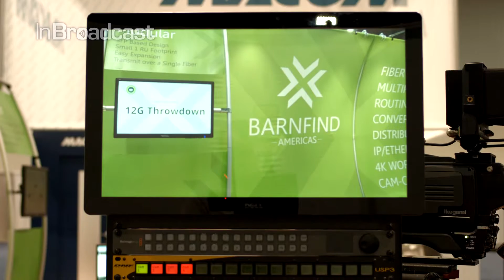InSight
Interview with John Brendle, CTO of Barnfind Americas at the NAB 21th of April 2016, Las Vegas